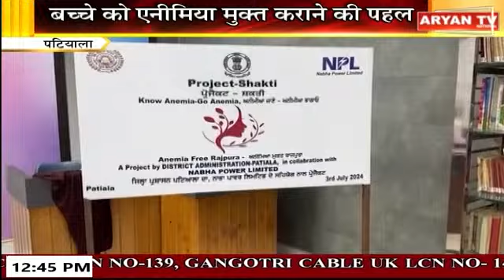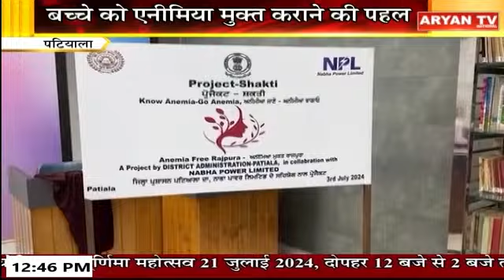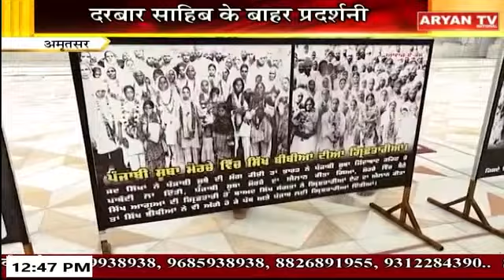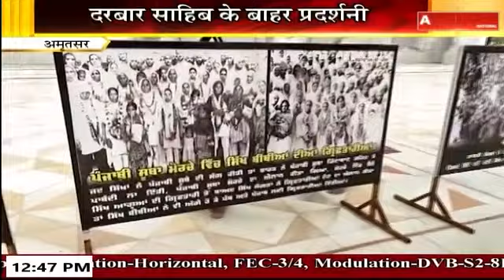Punjab Bulletin || 12:30 PM || Punjab News || 5 July, 2024 || Aryan TV